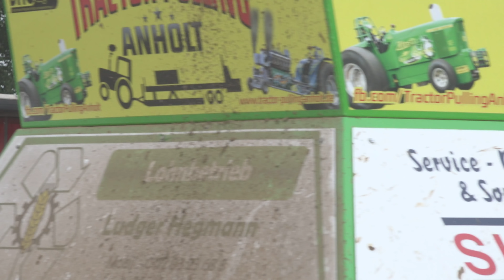Super Stock 3,5t Anholt 2018 Tractor Pulling by MrJo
Super Stock 3,5t Anholt 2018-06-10 Tractor Pulling by MrJo.de
40 Jahre Anholt Trecker Treck, Tractor Pulling Jubiläum